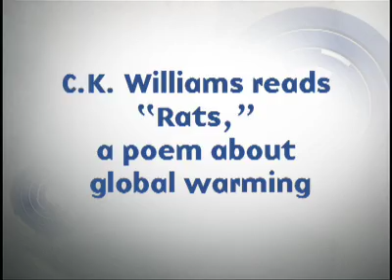C.K. Williams Reads a Poem about Global Warming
Taking individual steps to affect the course of climate change is valuable, but collective action is more essential. To get there, we must talk about climate change, says Bill Nye the Science Guy.

BILL NYE

Bill Nye, scientist, engineer, comedian, author, and inventor, is a man with a mission: to help foster a scientifically literate society, to help people everywhere understand and appreciate the science that makes our world work. Making science entertaining and accessible is something Bill has been doing most of his life.

In Seattle Nye began to combine his love of science with his flair for comedy, when he won the Steve Martin look-alike contest and developed dual careers as an engineer by day and a stand-up comic by night. Nye then quit his day engineering day job and made the transition to a night job as a comedy writer and performer on Seattle’s home-grown ensemble comedy show “Almost Live.” This is where “Bill Nye the Science Guy®” was born.

 While working on the Science Guy show, Nye won seven national Emmy Awards for writing, performing, and producing. The show won 18 Emmys in five years. In between creating the shows, he wrote five children’s books about science, including his latest title, “Bill Nye’s Great Big Book of Tiny Germs.”

 Nye is the host of three currently-running television series. “The 100 Greatest Discoveries” airs on the Science Channel. “The Eyes of Nye” airs on PBS stations across the country.

 Bill’s latest project is hosting a show on Planet Green called “Stuff Happens.” It’s about environmentally responsible choices that consumers can make as they go about their day and their shopping. Also, you’ll see Nye in his good-natured rivalry with his neighbor Ed Begley. They compete to see who can save the most energy and produce the smallest carbon footprint. Nye has 4,000 watts of solar power and a solar-boosted hot water system. There’s also the low water use garden and underground watering system. It’s fun for him; he’s an engineer with an energy conservation hobby.

 Nye is currently the Executive Director of The Planetary Society, the world’s largest space interest organization.

TRANSCRIPT:

Bill Nye:  So people say to me Bill Nye, what can I do about climate change? And these days I acknowledge that not wasting water bottles, not throwing newspapers away, recycling, that’s all good and important. Driving less, driving smaller cars or more efficient cars, electric cars. But the main thing we can all do about climate change right now is talk about it. We just talk about climate change and raise awareness of it. Then the world’s biggest economy, the United States, might lead the world in addressing climate change, creating resources of renewable energy, wind and solar, most notably titled energy. Than we can export those technologies and change the world. So if I – since I believe that talking about it’s really important I talk about it all the time. And that’s – the more you think about it everybody – 97 percent of the world’s scientists – not 97 percent of some institute that somebody started in a remote part of the world and is making or releasing press releases. Ninety-seven percent of the scientists in the world are very concerned about climate change.

And you can look at the graphs. You can study the stuff for yourself. If nothing else do this. Wherever you live get access to the coldest temperature of each year for the last century. Unless you live in just very few places you will see the coldest temperature where you live is steadily increased. There’ll be some dips. There’ll be some ups but overall you’ll find it – and that’s just almost everybody who has Internet access can get those data that are available. And just look at that one thing and you’ll see the world’s getting warmer everybody. The ocean’s getting warmer so it’s getting bigger and those people are going to get displaced and we’re going to have to change our economy and where we do business. We’re going to be abandoning – heck there’s acres and acres of asphalt, roadways, copper plumbing. We’re going to be abandoning all that and it’s going to be expensive. So the sooner we get to work the better.